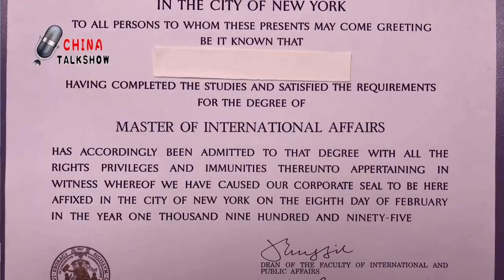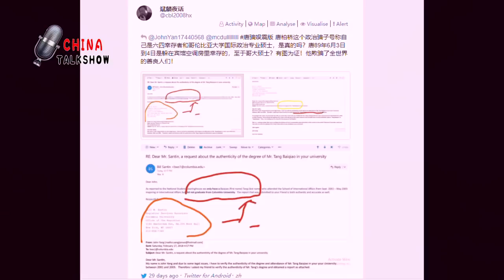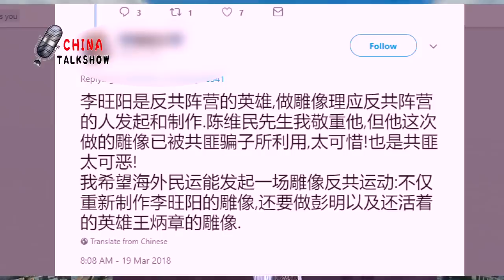吐哥继续质疑唐柏桥 调侃美猴王 支持爆料革命014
吐哥谈全民共振和世纪白眼事件吐槽提问表013

吐哥解读自由中国路德、赵岩、郭宝胜爆料生殖器治国的真假012

吐哥唐柏桥这次有大麻烦了 立里 曾宏 蒋罔正 陈维明发声 坦克猫被人肉011

吐哥吐槽中国教育和医疗体制010

吐哥就李旺阳铜像捐款评论唐柏桥和田耕009

吐哥贪官每个私生子都给100亿吗？讽刺袁世凯复辟008

吐哥支持耿和怒斥唐柏桥盛赞捐款者脱口秀007

吐哥 世界最不要脸奥斯卡

吐哥回应长的丑贪官的大肚子女高音的嗓子

吐哥吐槽民运大佬为什么被骂及唐柏桥FBI告过谁？ 何频、唐柏桥、赵岩、曾宏、盲流子、袁建斌

吐哥脱口秀吐槽CCAV及贪官的146个情妇

唐柏桥VS郭文贵 曹长青 曾宏等

吐哥吐槽骗捐者猪狗不如

海外民运大佬通过政庇一年能骗多少钱，唐柏桥 陈闯创打死你都想不到，为什么他们把民运当作饭碗